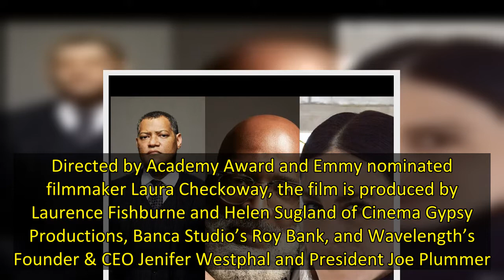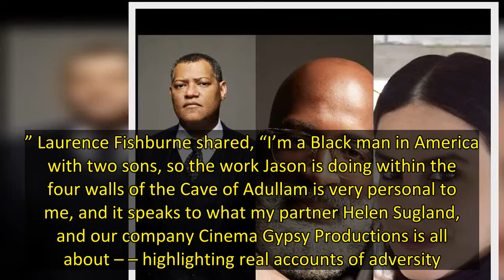Actor Laurence Fishburne Documentary About Jason Wilson ‘The Cave Of Adullam’ To Have World Premiere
Feature documentary, The Cave of Adullam, is set to world premiere at the 2022 Tribeca Film Festival on Monday, June 13. Directed by Academy Award and Emmy nominated filmmaker Laura Checkoway, the film is produced by Laurence Fishburne and Helen Sugland of Cinema Gypsy Productions, Banca Studio’s Roy Bank, and Wavelength’s Founder & CEO Jenifer Westphal and President Joe Plummer. The Cave Adullam follows author Jason Wilson and depicts a rarely seen and raw approach of initiating young Black boy